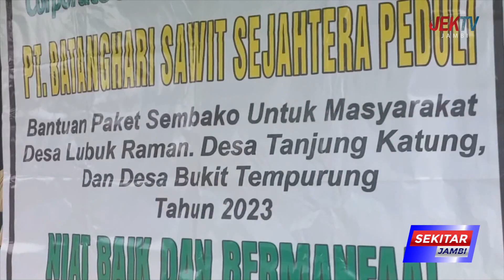PT BSS CSR PERBAIKAN JALAN DAN SALURKAN 375 PAKET SEMBAKO